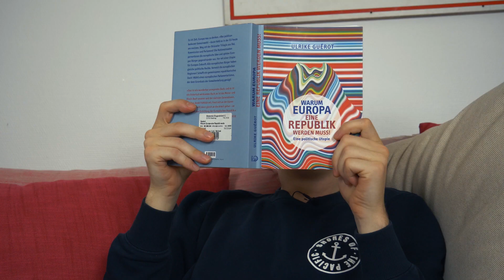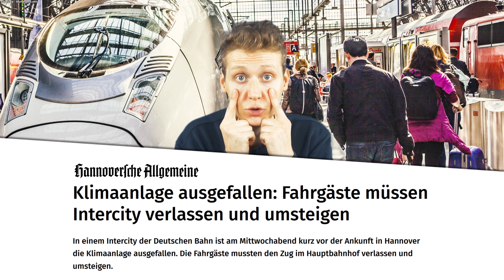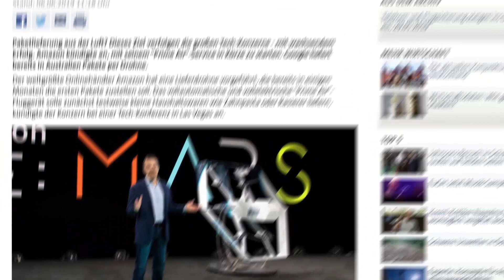Privatisierung vs. Verstaatlichung | Was ist besser für Wirtschaft und Gesellschaft?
Was ist besser für Wirtschaft und Gesellschaft: Privatisierung oder Verstaatlichung? Private Marktwirtschaft oder soziale Marktwirtschaft? Wir nehmen uns der Sache an.